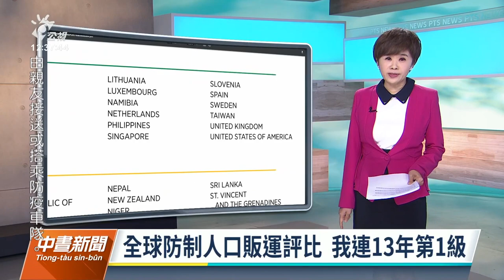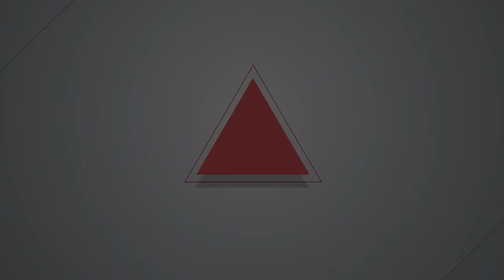【燦爛時光會客室】第379集預告｜2022美國人口販運報告出爐：台灣血汗漁業能終結嗎？｜專訪 施逸翔｜20220821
【燦爛時光會客室】第379集預告｜2022美國人口販運報告出爐：台灣血汗漁業能終結嗎？

「台灣確實是人權進步的國家，但諷刺的是我們的政府與社會似乎不太重視「非公民」，這些人的權益剝削問題很難受到正視。」
7月19日，美國國務院公布2022年度人口販運報告，台灣被評為最高的第一級，與美、法、英、澳、加拿大等國同列最高級。

該份報告肯定台灣在疫情嚴峻期間仍持續打擊人口販運，不過，即使如此，民團卻召開記者會表示，台灣的血汗勞動與剝削仍在發生，呼籲政府不可自滿，落實該份報告對台灣的建議。除了近日柬埔寨的人口販運問題，報告也指出，台灣漁業的強迫勞動非常嚴重，漁船上長期的漁工行動仍受限制，甚至遭受剝削，此外，報告更提到，私立大專校院利用新南向政策招募外籍學生，卻充滿詐騙與血汗勞動。

本集節目邀請台灣人權促進會秘書長 施逸翔，一起分析美國人口販運報告，並說明台灣還有那些人口販運問題？政府該怎麼改變？
👉訂閱燦爛時光會客室 podcast，線上隨時聽
👉燦爛時光會客室IG開張啦！